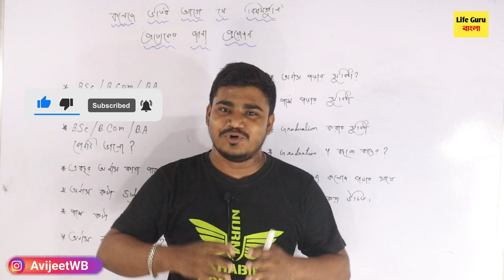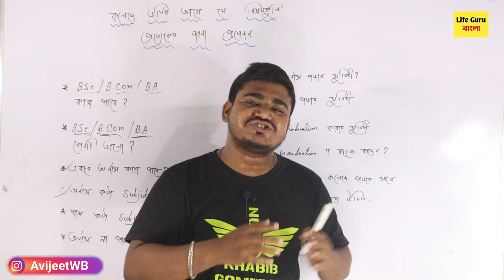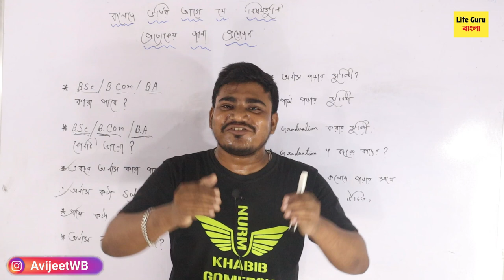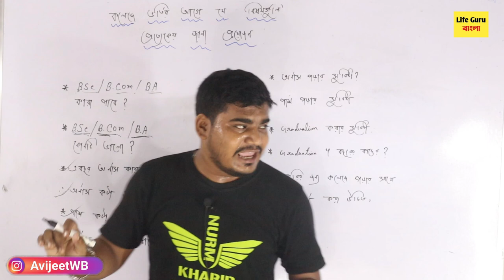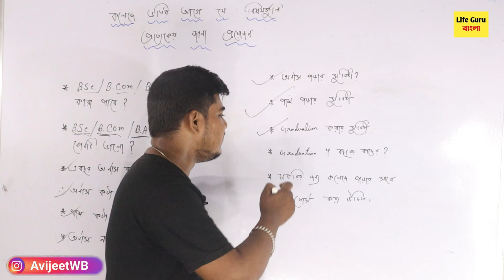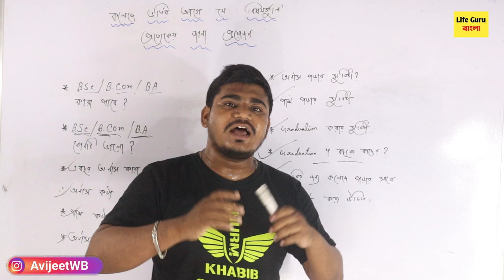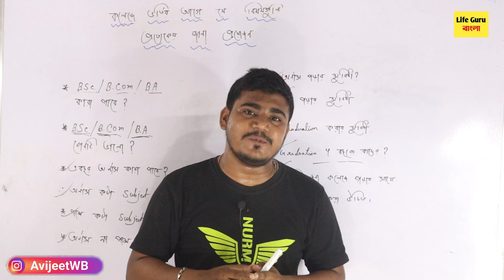WB College University admission 2024-25: B.Sc / B.Com / BA - West Bengal college admission 2024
WB College University admission 2024-25: B.Sc / B.Com / BA - West Bengal college admission 2024 / WB College Admission 2024 /| WB College Form Fill up Date/West Bengal College Admission 2024

কলেজে ভর্তি শুরু/WB college university Registration process for Undergraduate Courses (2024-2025) /College admission Process 2024 / BA BSc BCom Admission 2024  | wb UG Admission 2024 | wb pg Admission 2023 WB College Admission 2024|  College admission process | Merit Score For Admission | UG Admission

How apply for general degree college for 2024
college honours subject list
westbengal online college admission for academic session 2024
Online application process for college admission 2024 in bengali
College admission 2024 kivabe korte hobe
1st year college admission 2024 date

West bengal 4 year graduation 2024
Jadavpur university b.p.ed admission 2024
Calcutta university pg admission 2024 date
Calcutta university pg admission official notice 2024